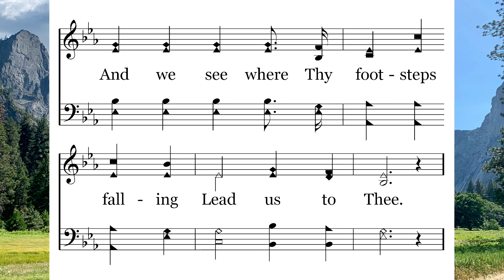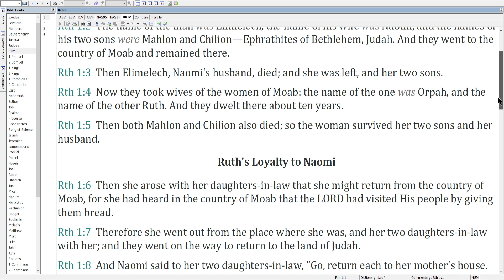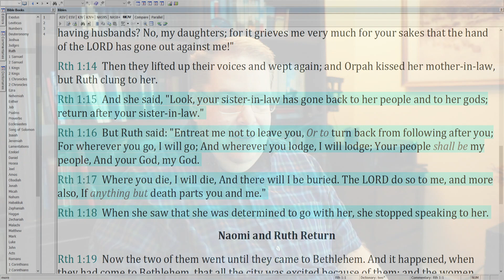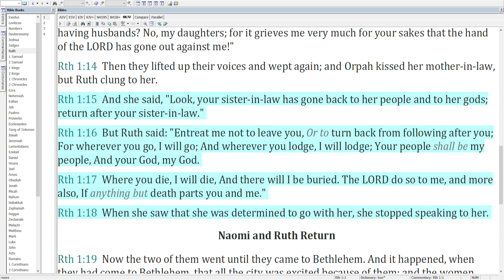04-19 Footprints of Jesus – Ruth Follows Naomi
Ruth follows Naomi in Judges 1
Footprints of Jesus sung by Lee Elkins